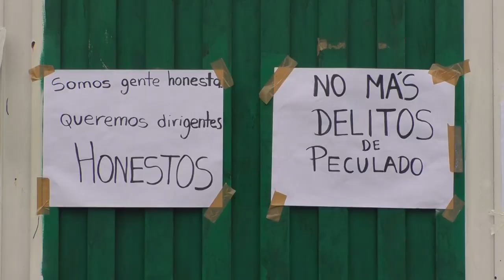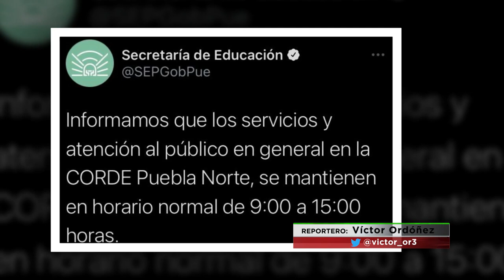🔴 Trabajadores de la CORDE Norte, acusan a su coordinadora de tratos inhumanos y desvío de recursos.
🔴 “No ha habido liderazgo correcto de esta coordinación, era el modelo de muchas”, además, trabajadores de la CORDE Norte, acusan tratos inhumanos, desvío de recursos, y por supuesto, la destitución de la coordinadora… así se manifestaron.